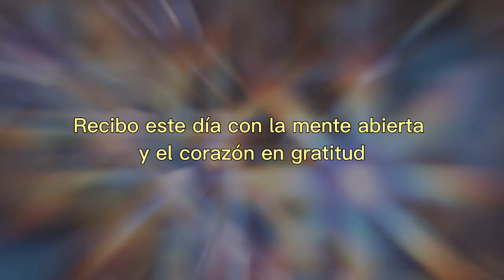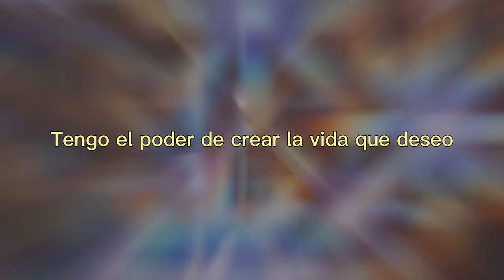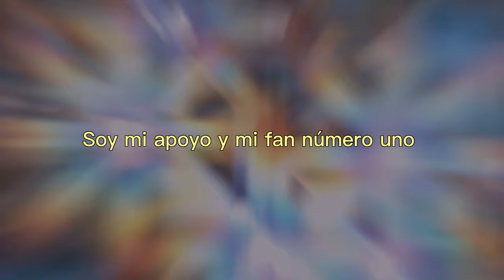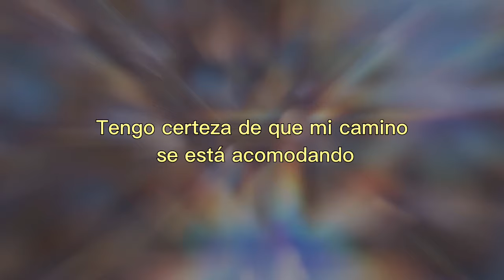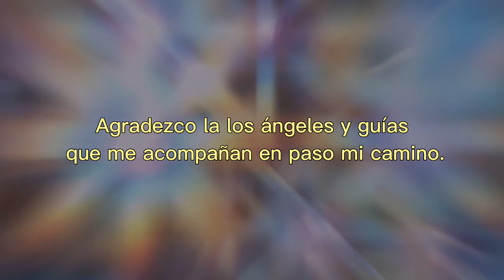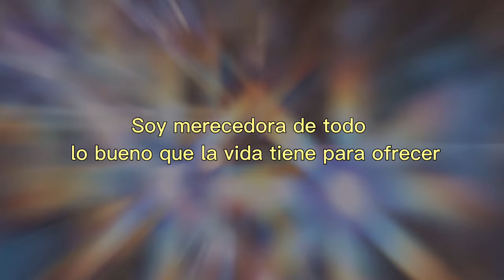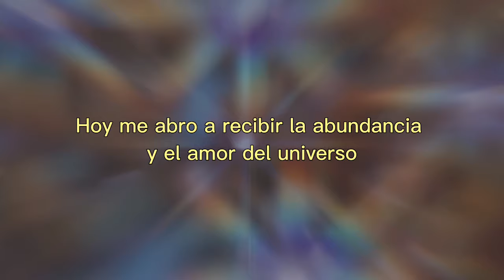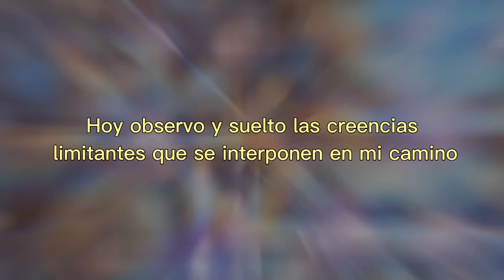Afirmaciones mañaneras para tener un gran día | Jimena de la Peza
Morning!☀️
Estas afirmaciones te llenarán de energía positiva y entusiasmo para comenzar tu día con el mindset correcto. Están diseñadas para reforzar en ti la creencia de que realmente tienes el PODER de crear la vida que deseas.

Escúchalas a diario, las veces que sientas necesarias. Recuerda que la practica es lo que te llevara a ver sus poderosos efectos en cada uno de tus días.